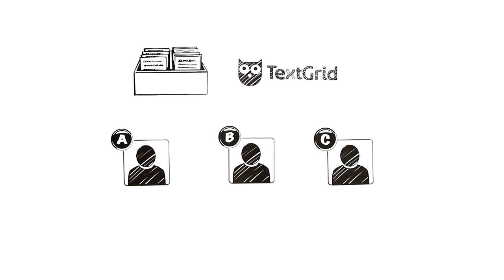Digitales Edieren in einer Virtuellen Forschungsumgebung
Virtuelle Forschungsumgebungen wie TextGrid erleichtern Literatur- und EditionswissenschaftlerInnen die computergestützte Erstellung digitaler Editionen. Mithilfe digitaler Tools und Dienste können sie ihr Material digital bearbeiten, edieren, mit Scans der Originale verlinken, sie online zugänglich machen und an andere Online-Editionen und Datenbanken anbinden. Am Beispiel einer Brief-Edition zeigt der Clip, wie digitales Edieren funktioniert und WissenschaftlerInnen bei der Arbeit unterstützt.